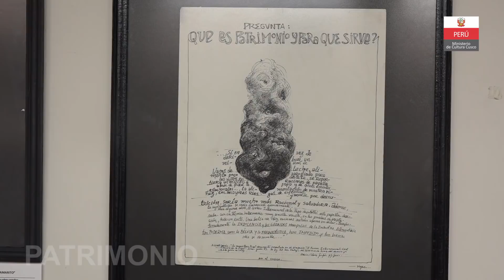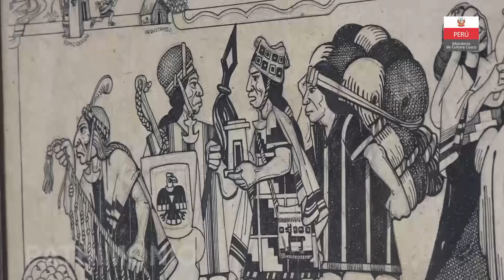EDWIN CHÁVEZ, OBRA GRÁFICA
En la Sala de Exposiciones del Convento de Santo Domingo Qorikancha de Cusco, se desarrolla  la exposición "QELLQA, OBRA GRÁFICA DE EDWIN CHÁVEZ" , donde se puede aprecia una selección representativa de los trabajos gráficos  del artista desde 1980 .
Aprovechando esta importante exposición el equipo de "Patrimonio" realizó un entrevista para conocer  más sobre la vida y reconocida trayectoria del artista e imaginero, Edwin Chávez Farfán.